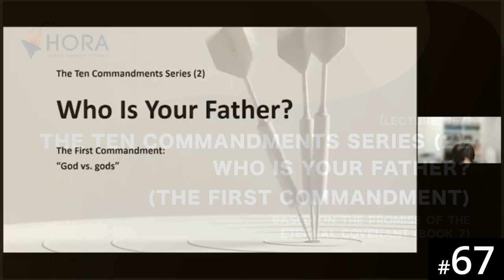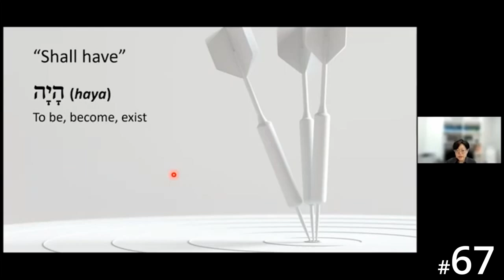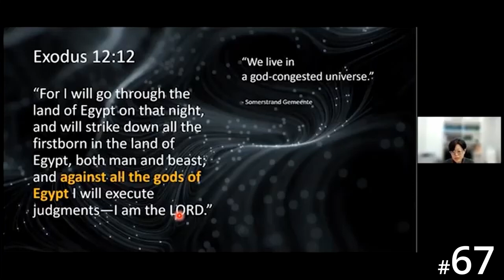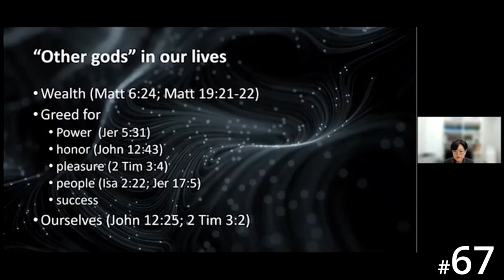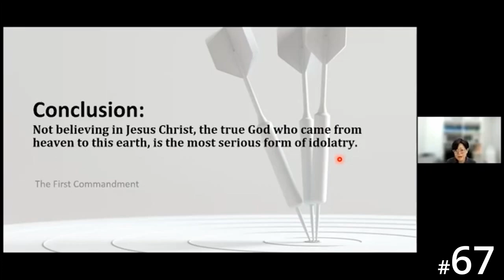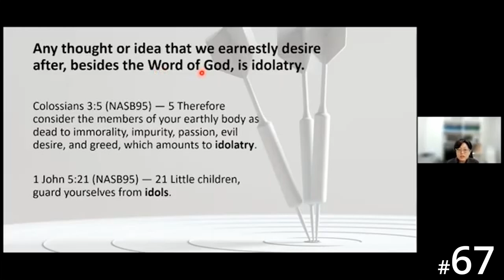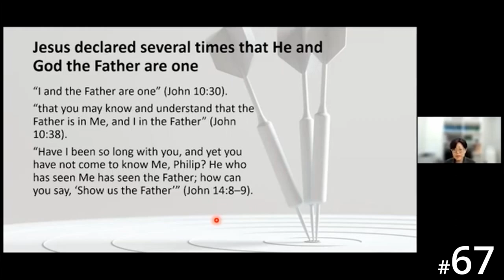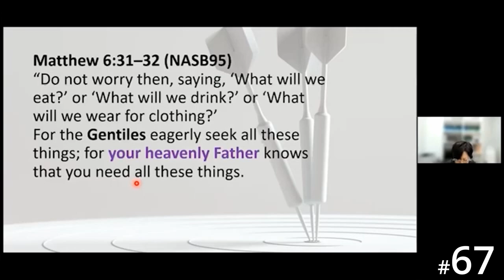[Ewe] HORA120 Lecture 67